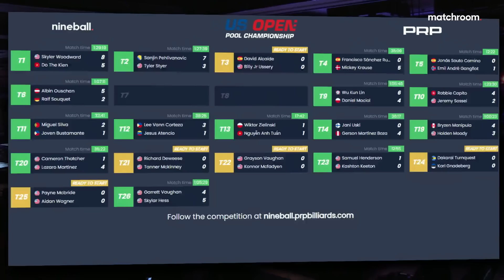Skyler Woodward vs Do The Kien | Last 64 | 2023 US Open Pool Championship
USA's Skyler Woodward faces Vietnam's Do The Kien in the last 64 of the 2023 US Open Pool Championship in Atlantic City, USA.